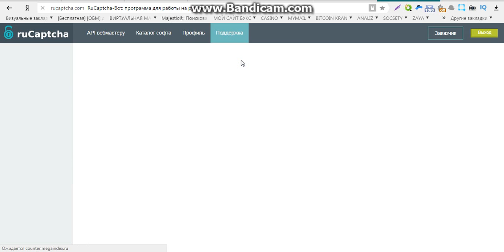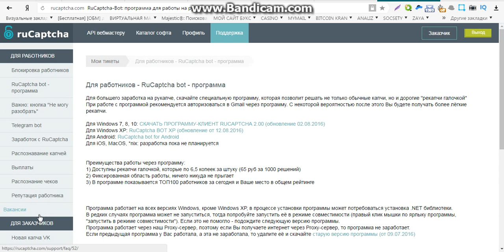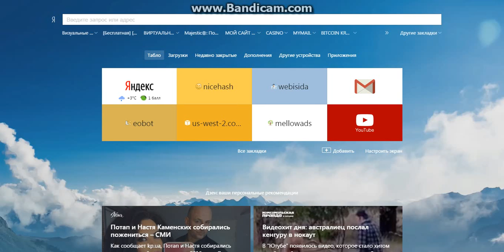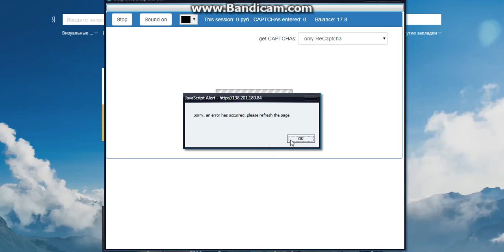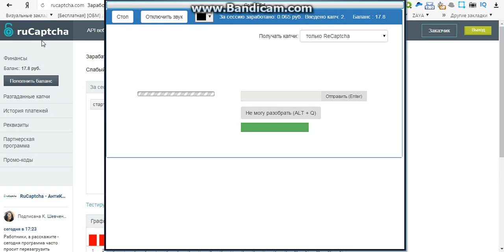онлайн заработок с моментальным выводом денег